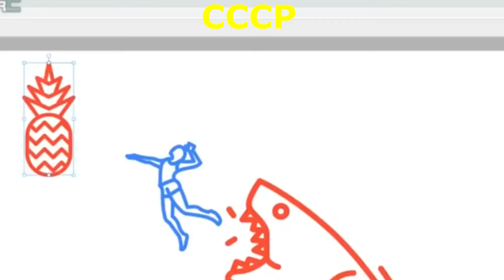A Normal Day In Russia / We Love Russia #7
A Normal Day In Russia # Best Funny Fails and Wins
Long time no see... I think I'm ready to start uploading again, so stick around if you like this kind of stuff.